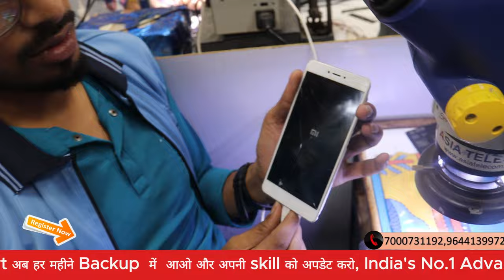मेरी Mobile shop keeper से तकनीशियन बनाने की कहानी , Mobile Shop Business Kaise Kare,मोबाइल शॉप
✅BUY BOOK
Hardware & Software - single click buy

Topics Cover
mobile shop me profit
mobile shop business growth
mobile ki dukan ka counter
mobile shop me customer kaise badhaye
mobile shop chalane ka tarika
mobile shop ki dukan kaise khole
mobile shop kholna hai
display counter for mobile shop
mobile shop design counter
mobile dukan ke liye counter
mobile shop display counter
mobile accessories ka business kaise kare
shop pe grahak kaise banaye
dukaan mein customer nahin aate hain
dukaan mein customer nahin a raha hai
dukaan mein customer nahin a raha hai kya karen
dukan me grahak kaise laye
dukan me grahak kaise aaye
dukan me kya beche
dukan par grahak kaise aaye
dukan par grahak nahi aate
dukan me grahak nahi aate
dukaan mein bikri nahin ho raha hai
dukaan mein customer nahin aata
shop par customer bulane ka mantra
apni dukan kaise chalaye
dukan me customer nahi aa raha hai
shop par grahak na aaye to kya karen
dukaan mein bikri kaise hoga
dukan me bikri nahi hota hai
dukan ki bikri kaise badhaye
dukaan mein grahak ko kaise laen
dukaan mein customer aane ke liye
dukaan mein grahak kaise laen

90% लोग नही जानते है | IC ख़राब होने की असली वजह |  @devratn_agrawal